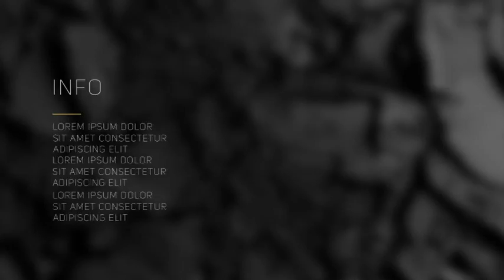Lower Thirds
Minimal lower thirds are easy to use and customize. Detailed tutorial inside. Full HD resolution. No plugins required. You can easily export it to any video editor.